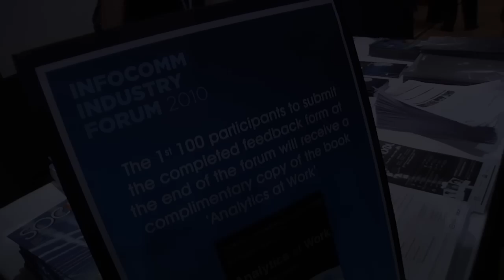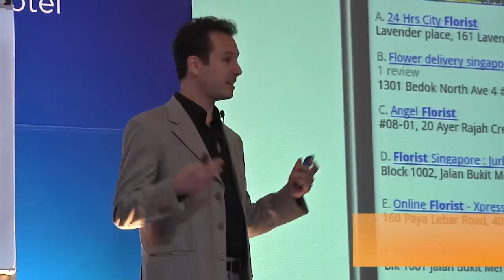Infocomm Industry Forum 2010 - Developing capabilities for a new world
To help businesses position themselves for the opportunities that lie ahead, the Infocomm Industry Forum 2010, which took place on 28 October 2010, brought together a panel of distinguished speakers who shared their insights into how organisations can develop capabilities for the new world.